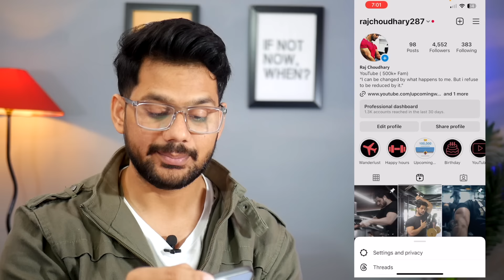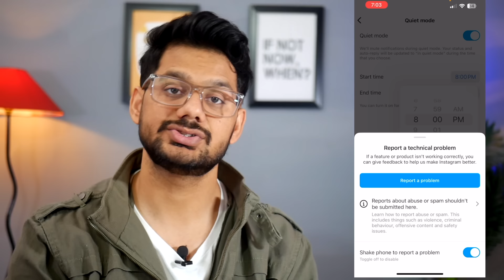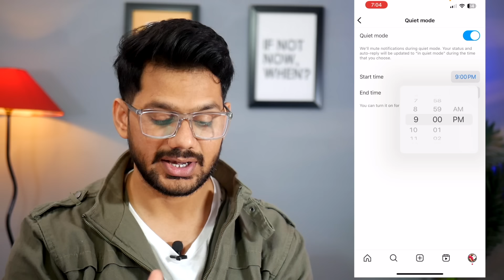Instagram Par Quiet Mode Kya Hota Hai | What Is Quiet Mode On Instagram (2024)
Hello Everyone,

Instagram Par Quiet Mode Kya Hota Hai | What Is Quiet Mode On Instagram
GEAR USED

🤞🏻KEEP SUPPORTING